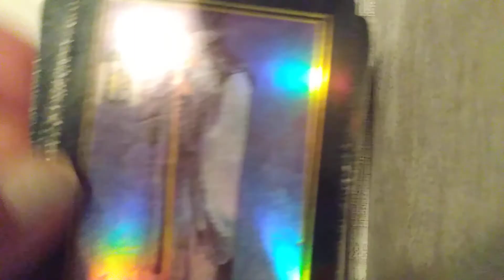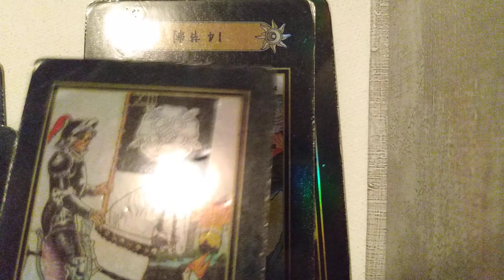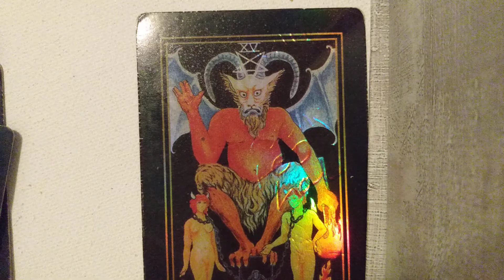aries Here's where your twin soul, is mirroring you.